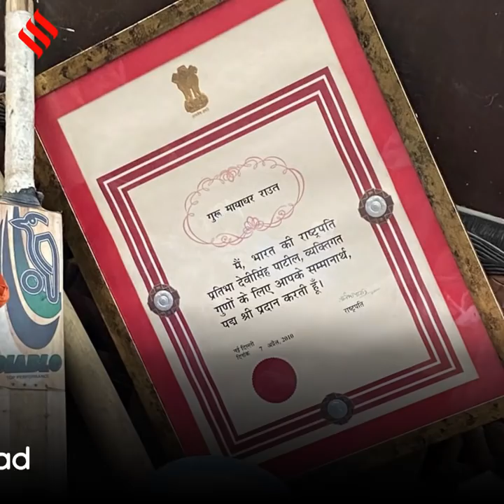91-year-old Padma Awardee Evicted From Govt House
91-year-old Odissi dance exponent Guru Mayadhar Raut, who was awarded a Padma Shri in 2010 by the President. On Tuesday afternoon, the certificate signed by the President was lying on the road along with his other belongings as he was evicted.